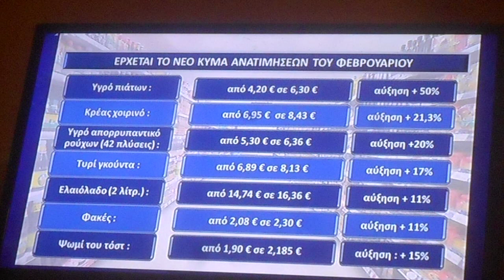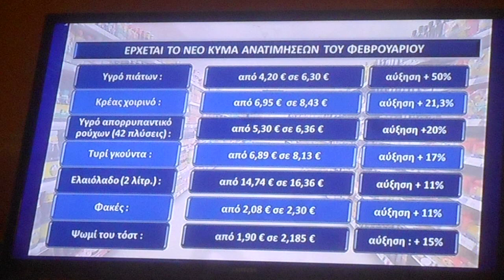^ 1,69 O Χαράλαμπος Γκότσης καθηγ. Οικονομικών Παν. Πειραιώς στο Ανατρεπτικό 30/01/2023 DSCN0351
O Χαράλαμπος Γκότσης καθηγ. Οικονομικών Παν. Πειραιώς στο Ανατρεπτικό 30/01/2023